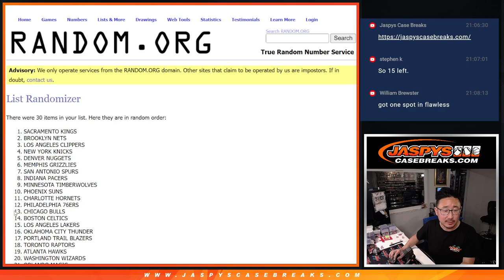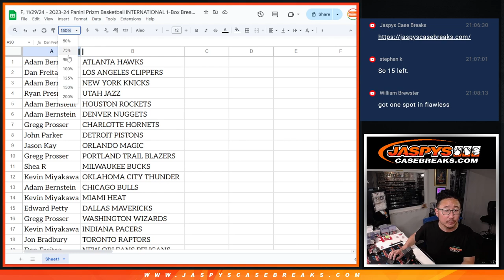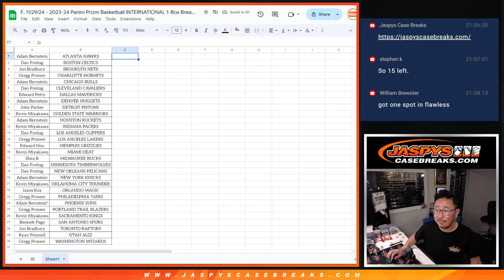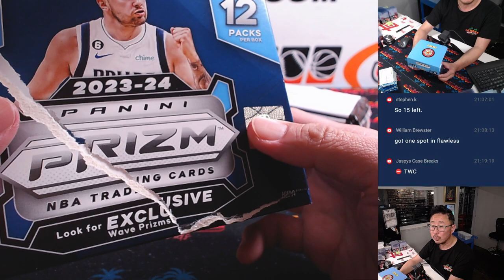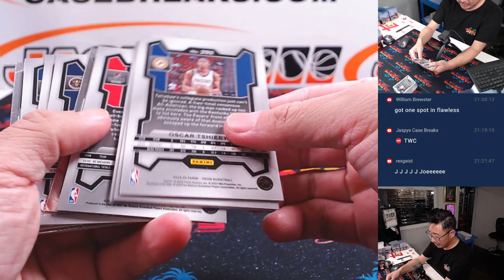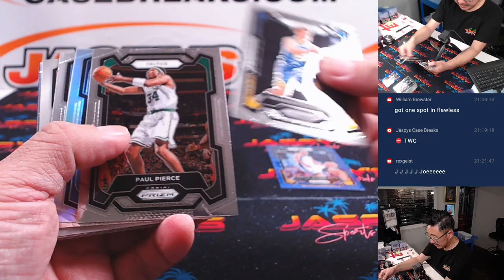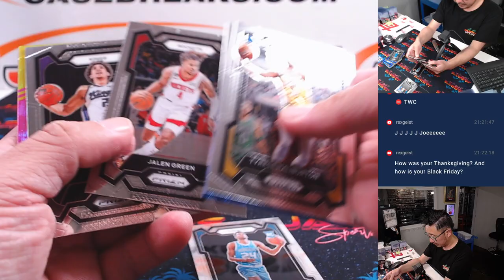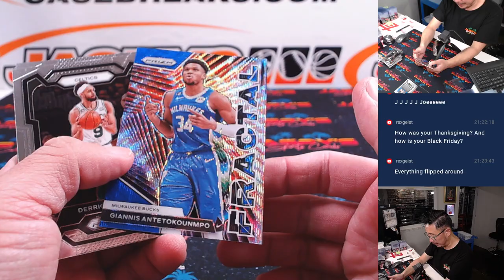F, 11/29/24 - 2023-24 Panini Prizm Basketball INTERNATIONAL 1-Box Break #3 *RT*